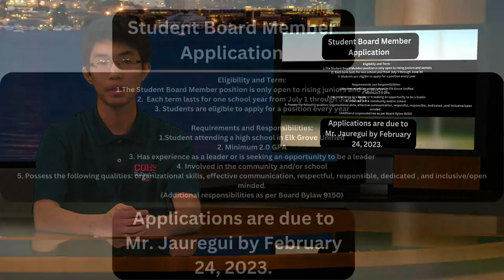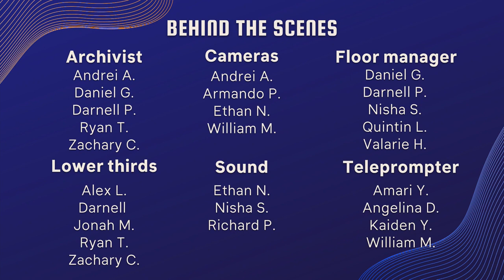COHS WPTV - 02/23/23